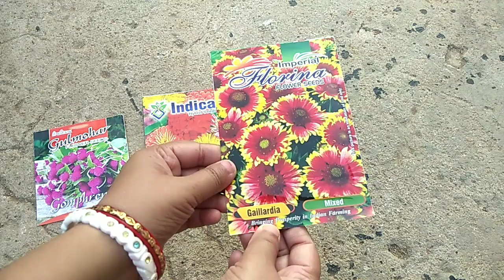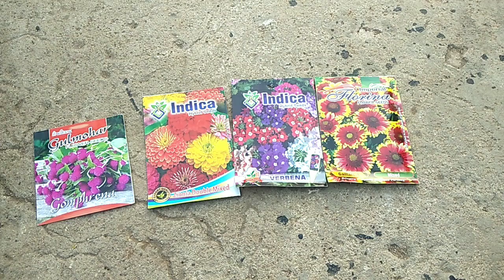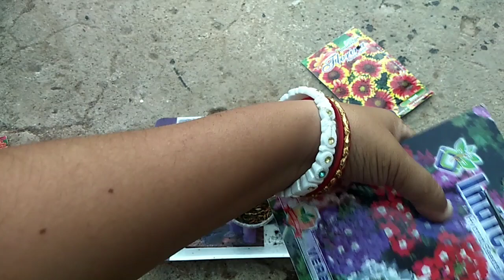How to grow Summer flower seeds with full updates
Parijat / Night Flowering Jaismine / Shiuli / हरसिंगार पौधे में फूल कितने दिन में आते हैं !!